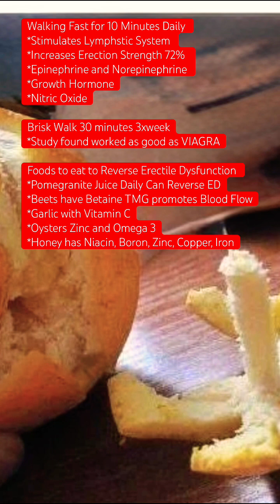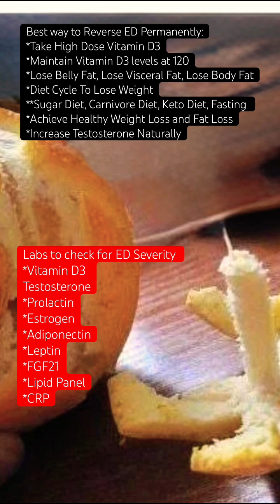Can Diabetes & Cholesterol Meds Cause Erectile Dysfunction?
LIPITOR & METFORMIN cause Erectile Dysfunction   ED Protocol reverses Severe ED in 1-6 Weeks, Increase Penis Length & Girth  20% (see below). Get Stronger, Harder Erections. Science Backed.

I was part owner in a Medical Clinic for 3 years Providing Services & Treatments for ERECTILE DYSFUNCTION, Testosterone Replacement Therapy aka TRT, Weight Loss, ED.  Developed 1st nutritional injection protocol that reverses Erectile Dysfunction 99.5% of time. Erectile Dysfunction is a Men’s Health and performance issue physicians try to treat with ED medications instead of trying to fix underlying cause of ED being Vitamin D3 deficiency, sleep deprivation & intracellular staphylococcus aureus. Best way to boost sexual confidence in Men’s Health and performance issue of Erectile Dysfunction is to take proper nutritional supplements to treat, improve, reverse ED.  Taking Cialis Tadalifil, Viagra Sildenafil, Levitra Vardenafil Medications for Erectile Dysfunction increases erection strength only temporarily.

Top 5 patient populations seeking erectiledysfunctiontreatment options are Firemen, Nurses, Physicians in ER, Law Enforcement, Truck Drivers. All patients regardless of age had either low or deficient Vitamin D3 levels & achieved less than 7hrs of sleep or had poor quality of sleep. Truck drivers have stress issues & staying seated sometimes 6-8 hours.

You make hormones & lose weight at night during sleep. Sleep deprivation causes low vitamin d3, low testosterone, increased estrogen, increased cortisol, increases myostatin (breaks down smooth muscle in penile tissue), causes nitric oxide dysfunction, high blood pressure, hyperlipidemia, insulin resistance, hyperglycemia, obesity, and increased colonization of intracellular staphylococcus aureus (Hereinafter SA).

The 2 main causes of Erectile Dysfunction are sleep deprivation (less than 7-8 hours of sleep) & Low or deficient Vitamin D3 levels. Fixing these issues will improve ED in 95% of patients & many times reverse and cure ED symptoms. The other main causative issues of Erectile Dysfunction are: 1) Low testosterone 2) Taking Testosterone Replacement Therapy improperly 3) High Estrogen 4)Smoking 5) Alcohol Daily 6) Watching Porn on cellphone 7) Cholesterol Lowering Medication causes ED - Lipitor causes ED by lowering Testosterone & Vitamin D3 levels causing weak, non-Lasting Erections 8) Opioids reduce Testosterone by 50% causing ED 9) Antidepressants 10) Blood Pressure Medications can effect blood flow & nitric oxide function causing weak erections 11)Metformin causes low Testosterone causing ED. Metformin causes ED by increasing myostatin which breaks down smooth muscle in penile tissue. Metformin causes Erectile Dysfunction by depleting B-12 affecting sperm quality.

Root cause of ED is stimulation & or depression of several metabolic pathways & cellular organelles found in ED. 1) Endoplasmic Reticulum Stress causes low testosterone & hormone imbalances 2) Mitochondrial Dysfunction & Mitochondrial Fission is increased causing imbalance of the Fission & Fusion ratio 3)Macrophage Dysregulation 4) Vitamin D3 down regulation caused by low grade chronic inflammation stimulating Peptide FGF23 5) NFKB is main chronic inflammatory pathway stimulated in ED. 6) Insulin Resistance 7) Staphylococcus Aureus intracellular colonization is found in diabetes, ED, Insulin Resistance, Hyperlipidemia, High Blood Pressure, & is main pathogen increasing mitochondrial fission, causes Endoplasmic Reticulum Stress, depletes Vitamin D3, stimulates NFKB & colonizes macrophages intracellular.

Three Exercises improve erectiledysfuntion & increase stronger, harder erections lasting longer. One study showed 10 minutes of walking a fast pace, exercise increased erection strength by 72%. Walking 3xweek 30 minutes improved erectile dysfunction as good as Viagra. Kegel exercises improves ED & increase stronger erections.

Foods improving ED include:  1) Pomegranate juice studies show stronger harder erections and reverse ED. 2) Garlic & Vitamin C increase testosterone levels in studies. Eating full bulb of Garlic & 5,000mg of Vitamin C 5 straight days reverses Erectile Dysfunction & improves erection strength 3) Beets increase blood flow & nitric oxide function. 4) Oysters have zinc & Omega 3 Essential Fatty Acids increase testosterone levels for harder stronger erections 5) Honey has boron, niacin, zinc, copper, iron.

Supplements to improve ED & Supplements that improve Erections 1)Vitamin D3 Get levels to 120 Increases Length & Girth up to 20% in a study 2)Niacin Helps with NO. most potent antibacterial against SA 3) Zinc increases sperm load 4) Omega 3 5) Vitamin C 6) TUDCA Reverses Endoplasmic Reticulum Stress 7) Quercetin is a Myostatin inhibitor, increases testosterone and penile tissue.

Labs: Vitamin D3, Testosterone, CRP, Adiponectin, Prolactin, Progesterone, Estrogen, Lipid Panel, Fasting Insulin, Leptin, FGF21. Will do a separate video on labs & supplements for ED.